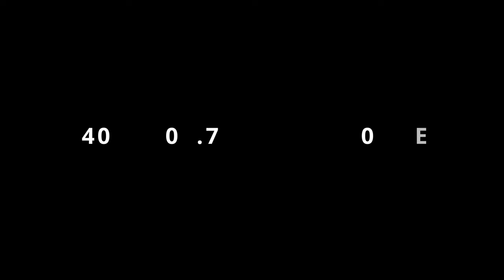40°41'08 7N 23°09'00 7E (Mini-Documentary)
40°41'08 7N 23°09'00 7E is an mini Documentary about Lake Koronia.
This project is an assignment for the Cinematography class in the Film School of Aristotle University of Thessaloniki.